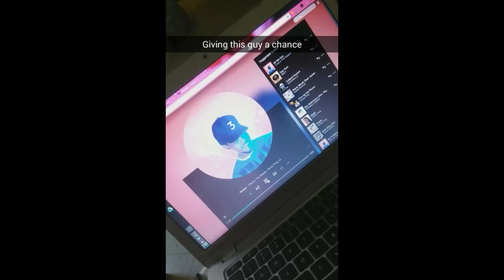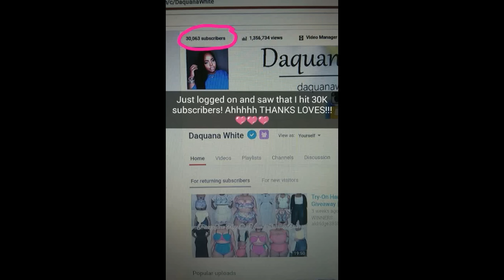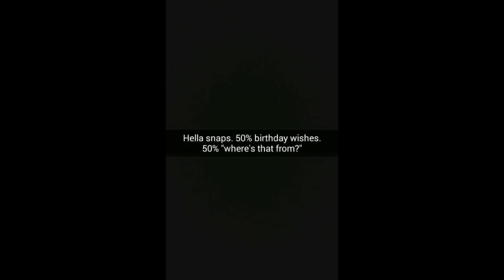22nd Birthday VLOG (Part 2/3) | via Snapchat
Virgin Hair Extensions - Use "daquana" for $5-$20 off!